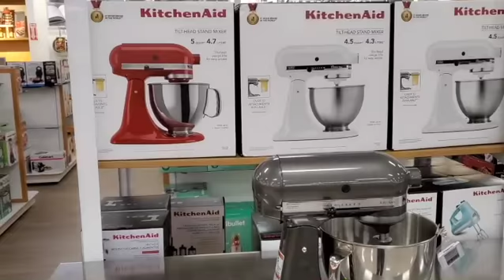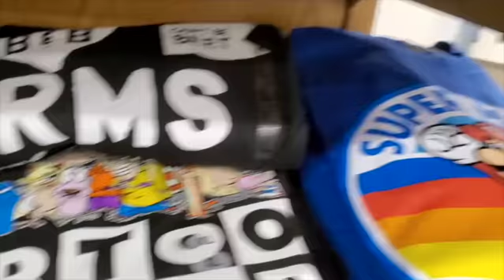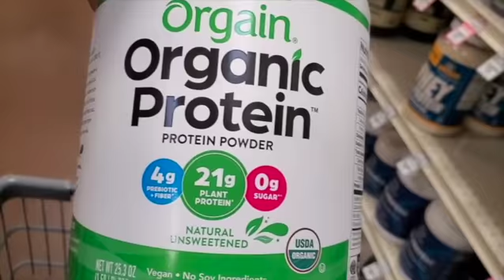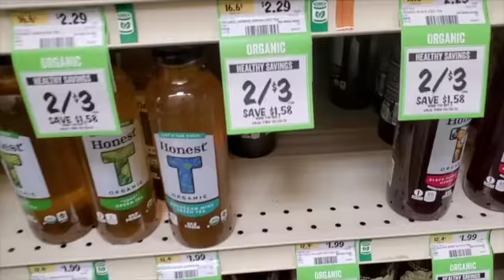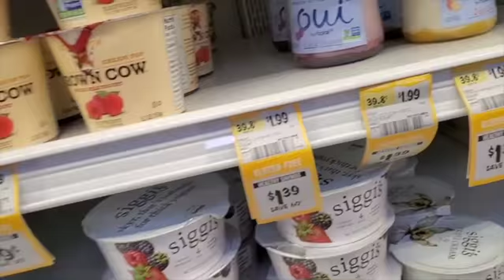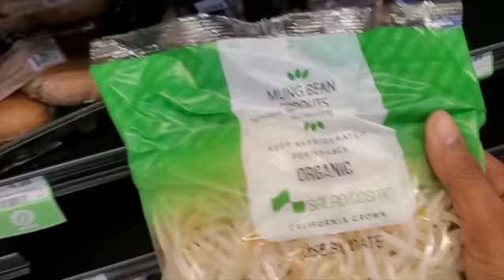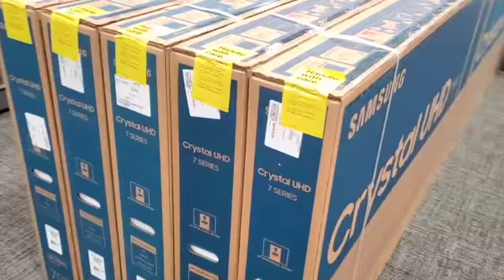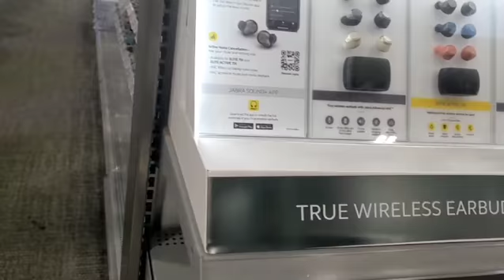WEEKLY VLOG| FITNESS JOURNEY| ARMS + SHOULDER + BACK | GYM + KOHLS + BESTBUY - WK 3 Pt. II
Come with me ya'll this week was eventful. Still trying to get my Samsung Galaxy Note 10+ to work with my new Macbook Pro M1. Still having problems uploading all my footage. This is a complilation of all I was able to upload. My vlogary (Vlog Diary) for accountability. I hope you all enjoy! As ALWAYS

                              💜💜💜COMMENT AND THUMBS UP 👍🏼 THE VIDEO 📹

👉🏼👉🏼 Little Bit About Me:
I've been here before in these YT streets I looked a lot different back then. Left for a long while so trying to dip my toe back into this content creator journey. Bare with me I'm a little ruff around the edges!

⏱Time Stamps:⏱
Intro: 00:35
Inside Kohl's: 00:54
Shopping at Sprouts:  05:13
Let's Go 2 Best Buy: 18:50
Taco Truck & Local Car Show -26:02
Tacos Yummy: 33:56
Run 2 the Gym: 34:34
Gym Time - Bench Press 35:57
Decline Bench: 36:18
Shoulders & Back: 36:51
Dips and Push ups: 40:39
Swimming Laps: 42:45

Song: Chasm Schism
Artist: _91nova

Song: My Soul (Instrumental Version)
Artist: Norman Sann